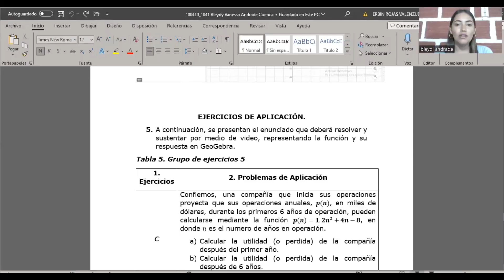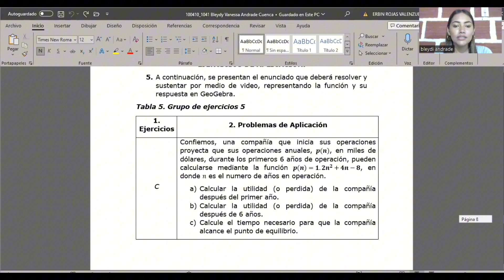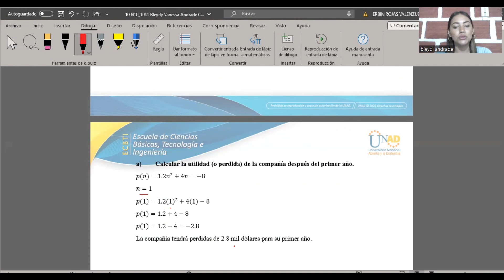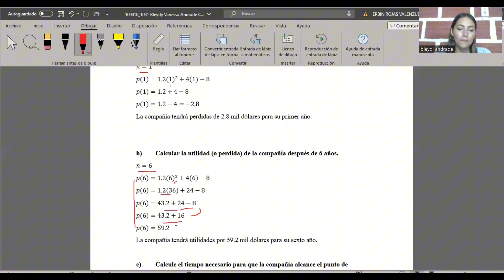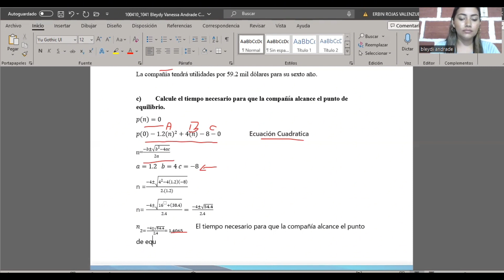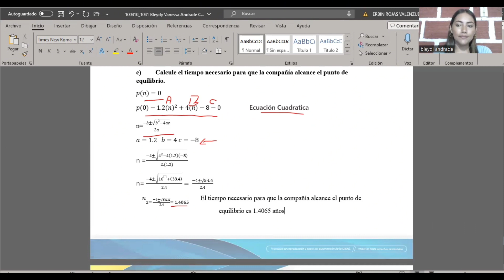Cálculo diferencial Ejercicio c - funciones